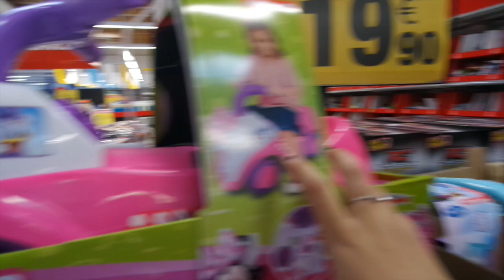REGALO DE LA TATA| (09/10/15) vida de unos padres jovenes